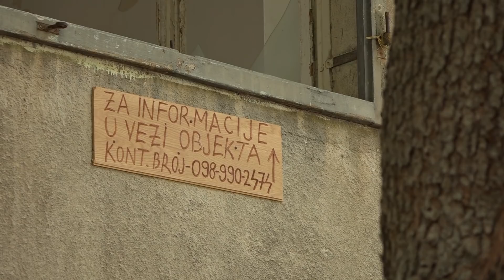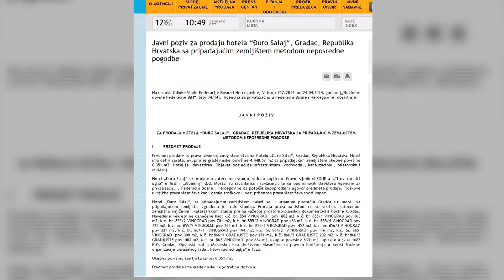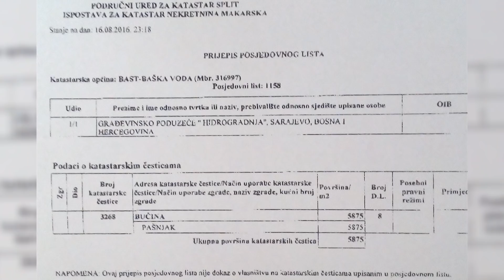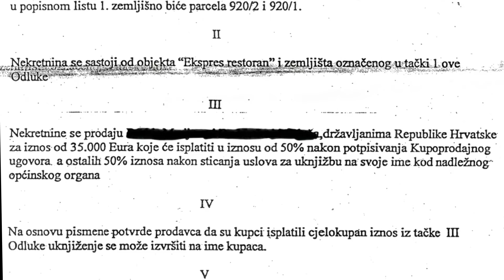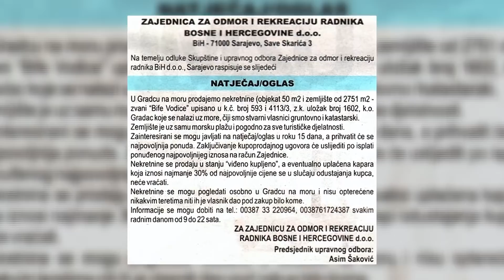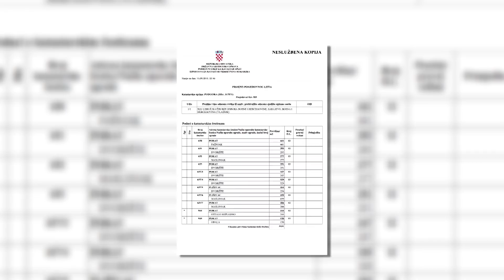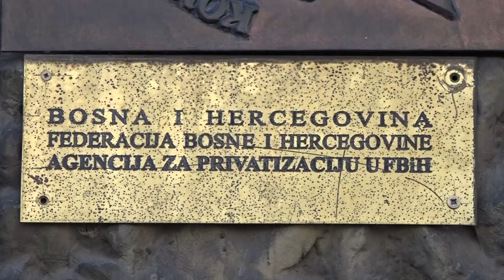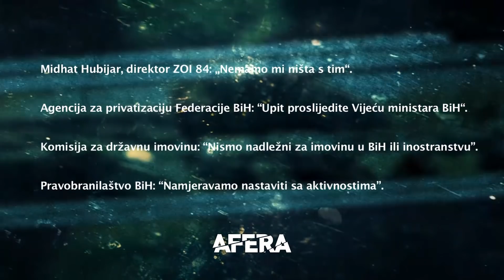RUŠEVINE RADNIČKE KLASE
Žurnalov film “Ruševine radničke klase” na jednostavan način predočava probleme u procesu povrata imovine bosanskohercegovačkih firmi, sindikalnih organizacija i drugih institucija prije svega na Jadranskoj obali. Nedavno usvojeni Zakon o upravljanju državnom imovinom Republike Hrvatske problem usložnjava, jer uporedo sa tamošnjim opstrukcijama traje sporenje unutar BiH o zakonskom vlasniku pojedinih nekretnina. Zato ni priča o imovini bh. firmi i institucija u inostranstvu nije crno-bijela…..